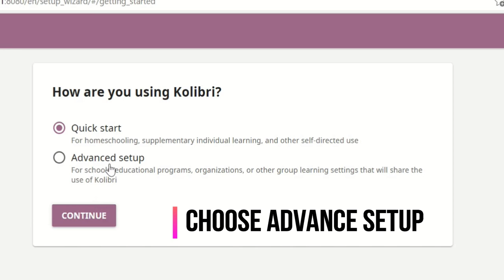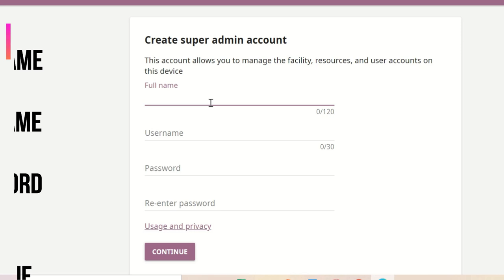5 Setting up E Hub Server OFFLINE School & Community